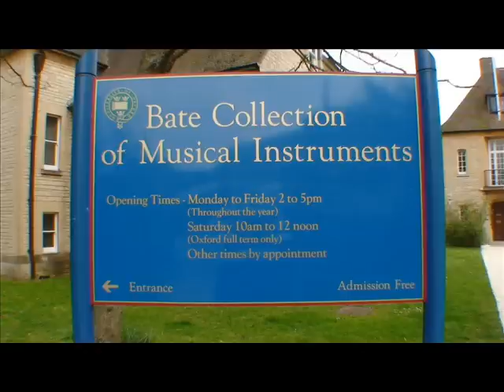EuphoCarols.wmv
A euphonium zip-through my carol book with still pictures from 2010 including my "Tuneful Tubes?" ) collection at the National Trust's Snowshill Manor in Gloucestershire,
the Loophonium from Liverpool Museum museums.org.uk ) the Bate collection of Musical Instruments at Oxford University